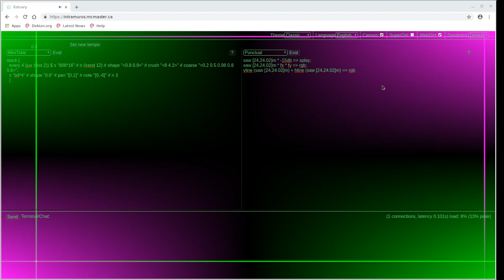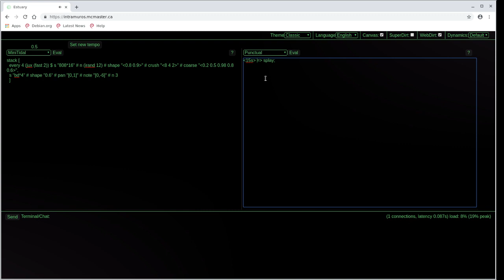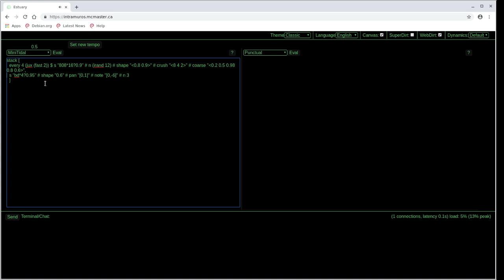Estuary/Punctual/MiniTidal demo 24 Jun 2019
A little demo with the "twocolumn" preset in Estuary - MiniTidal on one side, Punctual on the other